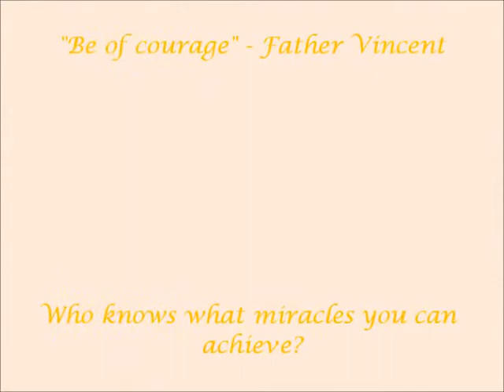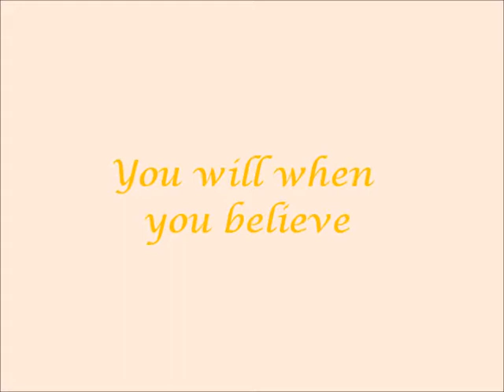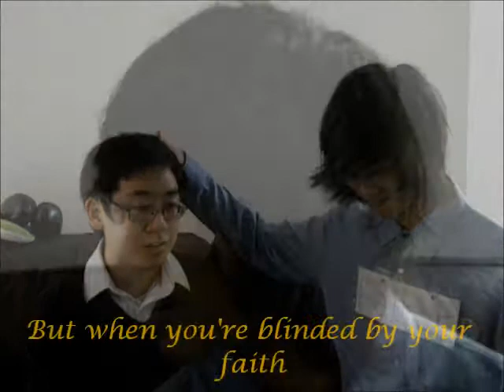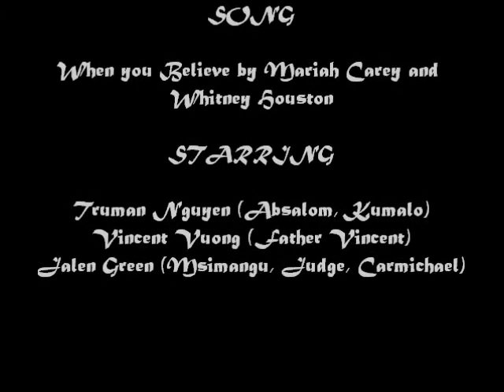Cry, the Beloved Country - Video Project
This is my video project on "Cry, the Beloved Country"! :) Boring stuff!